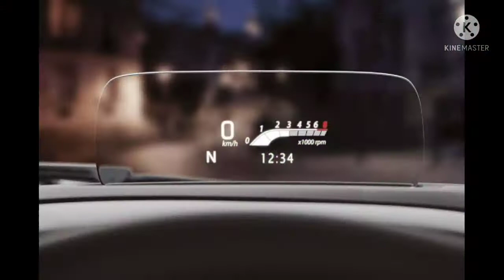Maruti Suzuki Baleno Facelift 23rd Feb 2022 le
Maruti Suzuki Baleno Facelift Summary
Release Date

The new Maruti Suzuki Baleno is expected to be launched by the end of February 2022.

Performance

Under the hood, the new Baleno will be powered by a 1.2-litre petrol engine with an idle start/stop function that produces 89bhp and 113Nm of torque. The five-speed manual unit will be offered as standard while the CVT unit is likely to be replaced by an AMT gearbox.

Features

Based on the teasers released by Maruti Suzuki, the Baleno will receive a major overhaul. The changes are to be in the form of a redesigned front fascia, redone bumpers, and new head, fog, and tail lights. It will also get a new design for the alloy wheels.

Inside, the cabin could be revamped with a free-standing nine-inch touchscreen infotainment system, repositioned centre aircon vents, a new flat-bottom steering wheel, rear aircon vents, six airbags, auto-dimming IRVM, a 360-degree camera, and a head-up display.

Price

Since the Baleno will undergo a major update, the prices are expected to rise by Rs 30,000 to Rs 70,000 over the outgoing model.

Rivals

The new-gen Baleno will continue to rival the likes of the Tata Altroz, Hyundai i20, Honda Jazz, and the Volkswagen Polo.